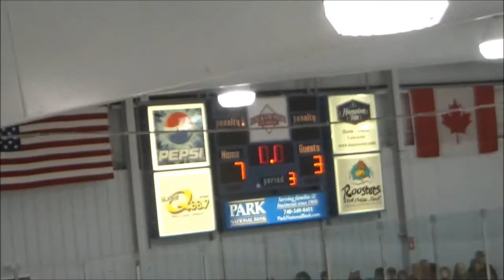2018-02-08 JV vs Newark (L 3-7)